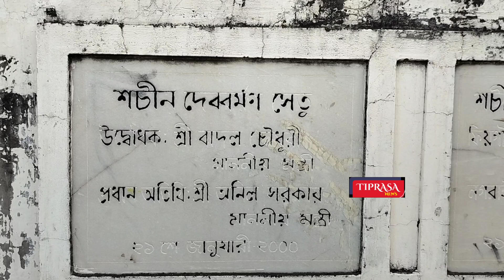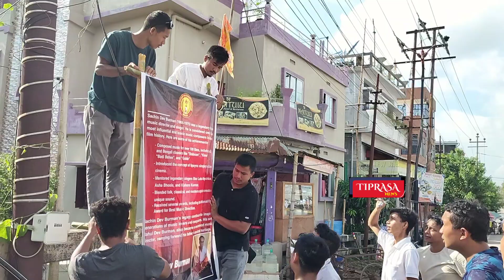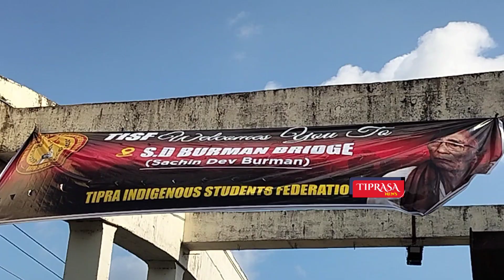SALAI RIKHA ABHOY NAGAR BRIDGE NI MUNG SACHIN DEV BURMAN HINWI || TISF PRESIDENT SAJRA DEBBARMA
LAIBUMA NOH CHERWI TONGO TISF || ABHOY NAGAR BRIDGE TABUK SACHIN DEV BURMAN HINWI SINI JAK NAI TABUK